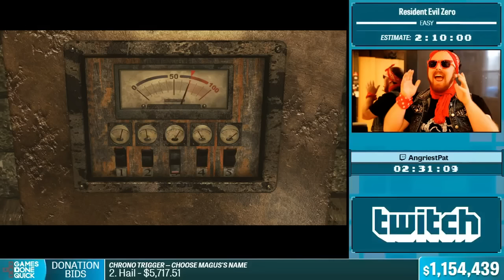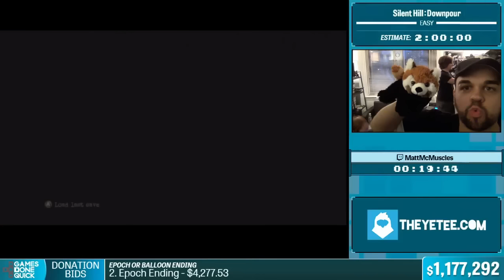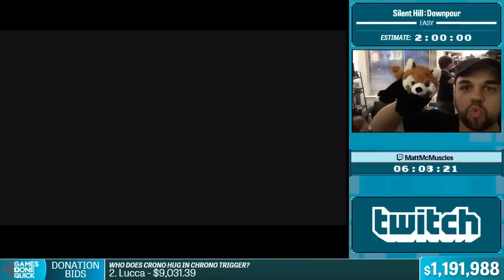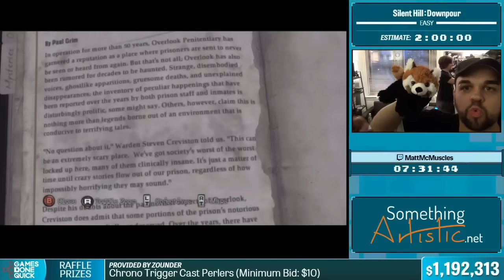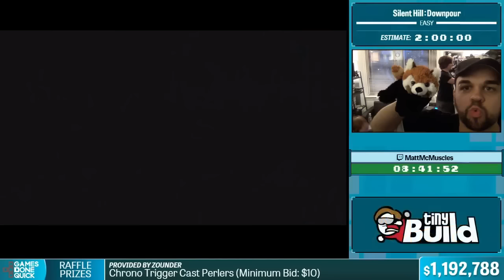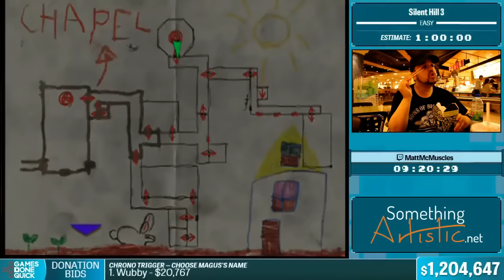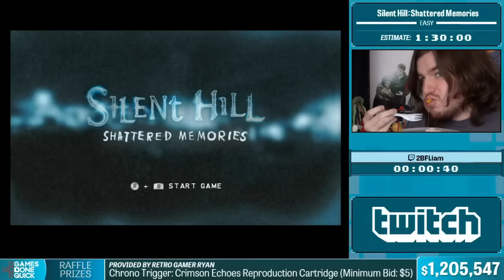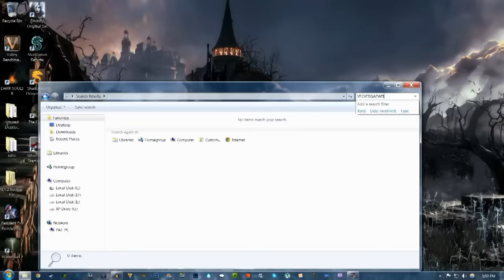Shitty Games Done Slow (Main)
Shitty Games Done Slow featuring Matt, Pat, Woolie and Liam. Please read the description. I answer questions about this video and plans for future tbfp edits in 2017. This is also the pat.mp4 conclusion so I answer ?s about that and give links to everything I used for that.

1.) Liam Tribute

I had about two days to come up with an idea and edit it. I wasn't going to do a Liam tribute at all because I wanted to leave that up to others, but then I remembered the Liam part of Shitty Games Done Slow. I finished that part months ago, but it's only by total coincidence that I could tie a Liam tribute into this video.

When you see it, just remember that it was only by total coincidence that the Liam tribute fit as well as it did with the Liam section I had finished months prior. I had no knowledge of what was coming. It just ended up working perfectly.

2.) 2017 tbfp Edit Plans (Halloween 2017)

These last videos of 2016 (everything in December) was my tying up loose ends and finishing off all active projects. As of now I'm totally spent. I have nothing currently in the works.

Right now I'm taking a break from editing thesw1tcher stuff. I just need time away from it. If you followed the summer marathon you know about my dog...I just need to take a break from these massive editing projects.

However I'm setting a future date for more videos. I plan on having some more things for October of 2017. I can't say for certain everything there will be since I don't know yet, but I can tell you I plan on having comps for Omikron and Silent Hill 3, at minimum. I also want to focus on some of the longer lps (besides Omikron), and those will take time to cut down.

I'm getting a ton of requests for Omikron. All I ask is to be patient.  That's going to be a difficult and time consuming lp to cut down. I probably make these edits look easy to do, but it takes massive time to cut long lps down, and Omikron will take time, especially with the ideas I have for it.

It just takes time to edit this stuff. And I need the break first.

3.) Other Channel Stuff in 2017

In the meantime I still have a ton of Silent Hill glitch videos. I have about 40 Downpour glitch videos that have been sitting on my computer for 2 years and I need to finish that series. I also have glitch videos for SH1, SH3, Homecoming, and for other games. If you like those glitch videos, they're worth watching. But you don't have to watch them.

4.) pat.mp4 Conclusion

The pat.mp4 series was for this Shitty Games Done Slow video.

I first started thinking about this concept when editing the Frenzy of Fuckups tbfp RE3 video. Shortly after that video, I started creating the base format for the idea. The easy way would have been to just put each game in the game window and be done with it. But I wanted this to look legit and real. Building the framework around the game window took awhile, but once I got a working template that could be transferred to different lps, I started cutting the lps into the sgds format.

All the time codes in this video are accurate. And the time codes in the pat.mp4 video were all the time codes from the Resident Evil 3 section.

As for the pat.mp4 series, here are the links to the mystery things I used:

(this was the base template I used for the lower ticker section of Shitty Games Done Slow. If you skip to where the run of Chrono Trigger begins, you'll recognize the audience cheering)

(this was the radio broadcast I used for pat.mp4)

(this was the track that I used in the background of the Pat swinging section. Some of you guys said it sounded like something Yamaoka would make. He made it.)

(this was the creepy music I used during the photoshoot dance sequence of pat.mp4)

5.) pat.mp4 Items

If you still want to play the pat.mp4 game yourself, go to TBFP The Last of Us Part 19

If you want to see the items now, here are all 8